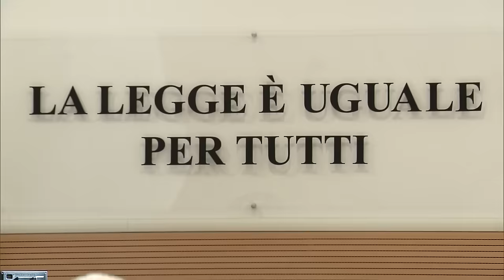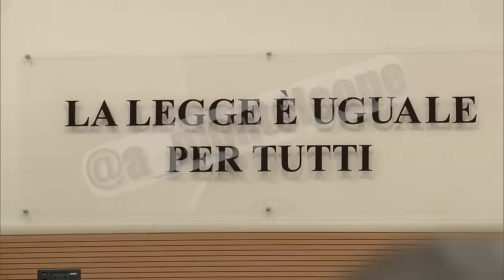STRAGE DI ERBA - Processo di Revisione - Corte d'Appello di Brescia - 16-4-24 - INTEGRALE - Parte 5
Processo di Revisione, davanti alla Corte d'Appello di Brescia, della condanna a carico di Olindo Romano e Rosa Bazzi.

Avvocato Luisa Bordeaux

Udienza integrale del 16 aprile 2024. Parte 5